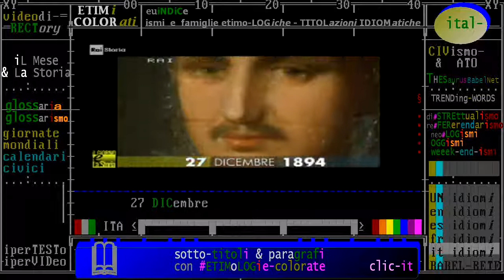(anniversari-morte 1894) * 27 dicembre * Arco (Trento): Francesco II di Borbone, ultimo Re di Napoli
- Civismo & ATO

(anniversari-morte 1894) * 27 dicembre * Arco (Trento):Francesco II di Borbone, ultimo Re del Regno delle Due Sicilie

:wp-it: Francesco II di Borbone, battezzato Francesco d'Assisi Maria Leopoldo (Napoli, 16 gennaio 1836 – Arco, 27 dicembre 1894), fu l'ultimo re delle Due Sicilie, salito al trono il 22 maggio 1859 e deposto il 13 febbraio 1861 dopo l'annessione al Regno d'Italia.
:wp-it: Arco (Arch in dialetto locale è un comune italiano di 17 588 abitanti della provincia autonoma di Trento, quarto per popolazione dopo Trento, Rovereto e Pergine Valsugana.
Fa parte della Comunità Alto Garda e Ledro.